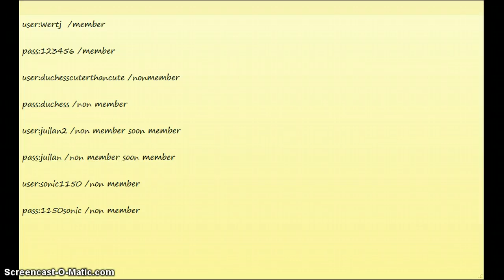Animal Jam users and pass non members and member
all work dont get suspended or i will add safe chat.